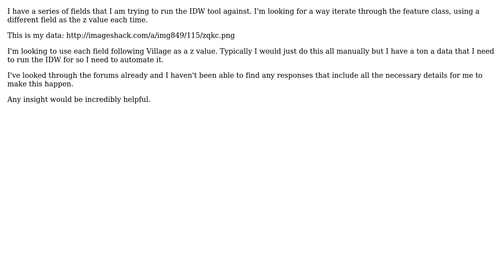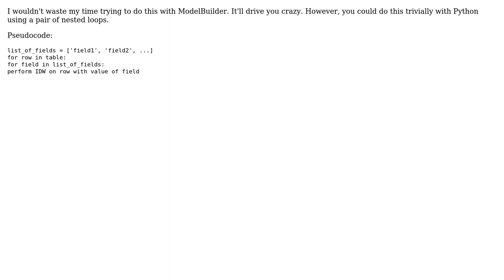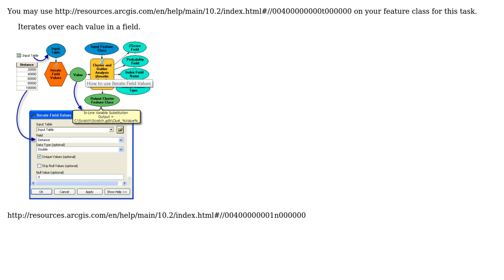GIS: Iterating through z-values in ModelBuilder (2 Solutions!!)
GIS: Iterating through z-values in ModelBuilder

With thanks & praise to God, and with thanks to the many people who have made this project possible! | Content (except music & images) licensed under CC BY-SA | Music | Images & others | With thanks to user PolyGeo user David user blah238 user artwork21 and the Stack Exchange Network Trademarks are property of their respective owners. You are responsible for your own actions.